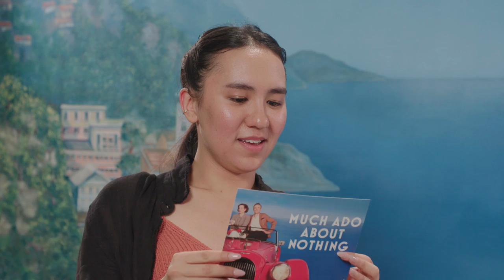Much Ado cast play Hip Hop or William Shakespeare ❓🎵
Think you can tell your William Shakespeare lines from your hip-hop lyrics? It's much harder than you'd think, as the cast of the National Theatre's Much Ado About Nothing find out! It plays 7 July - 10 September 2022

Escape to the Italian Riviera with a cast including Katherine Parkinson (Home, I'm Darling, The IT Crowd) and John Heffernan (Dracula, She Stoops to Conquer).

Since the 1930s, the legendary family-run Hotel Messina has been visited by artists, celebrities and royalty.

When the current owner’s daughter falls for a dashing young soldier, the hallways are ringing with the sound of wedding bells.

However, not all the guests are in the mood for love, and a string of deceptions soon surround not only the young couple, but also the steadfastly single Beatrice and Benedick.

Director Simon Godwin (Twelfth Night, Antony and Cleopatra) returns following the award-winning success of his Romeo & Juliet film.